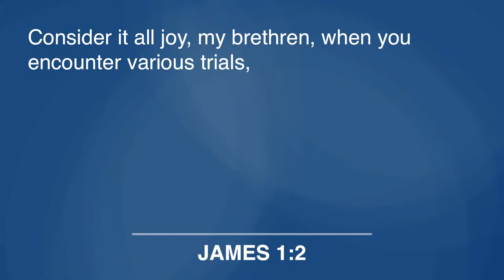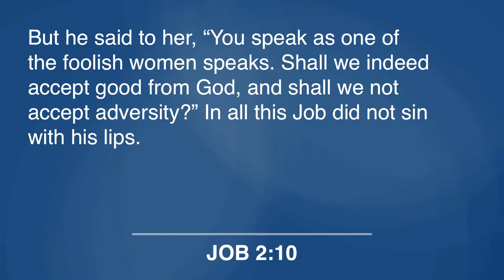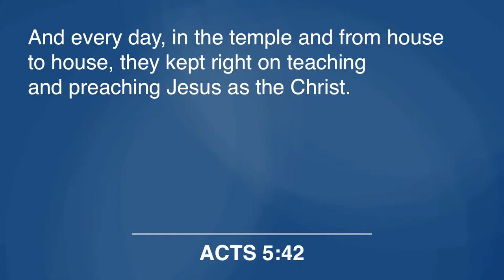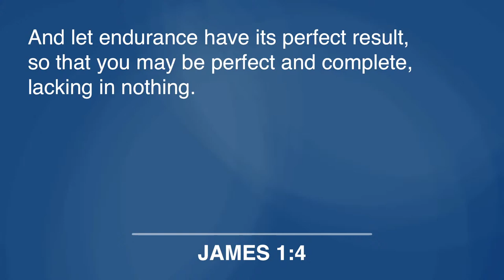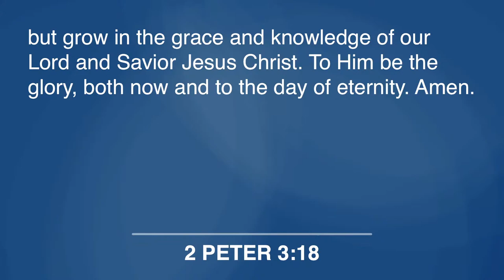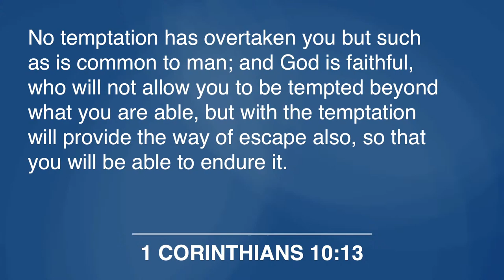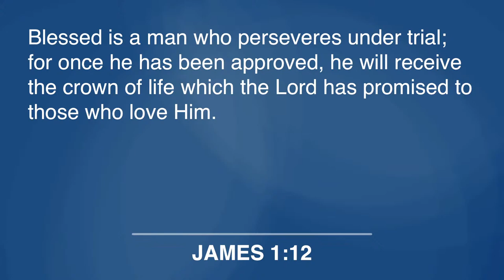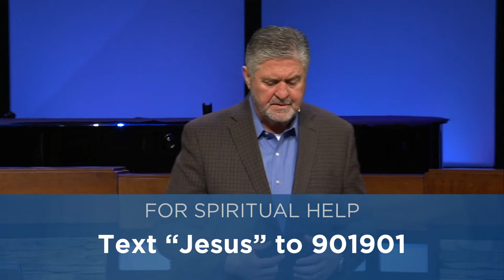"Why God Allows Trials" | Pastor Steve Gaines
Pastor Steve Gaines talks about the reasons God allows trials in our lives and how those trials help Christians grow spiritually. If you've ever wondered "Why God Allows Trials," this is the sermon for you. Join us in James 1:2-4, 12 as we unpack the purpose in tough circumstances.

0:00 - Introduction of our text
4:18 - So We Can Exhibit a Cheerful Response
18:56 - So We Can Experience Christlike Results
32:07 - So We Can Enjoy Our Cherished Reward